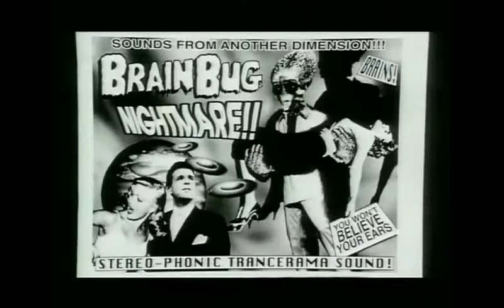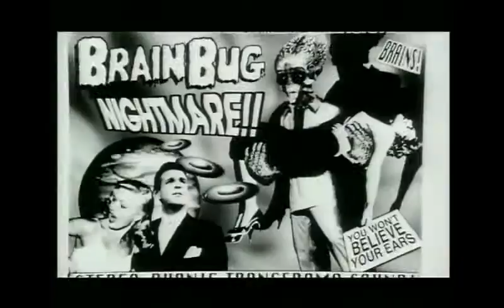Labukas - My psychic mind